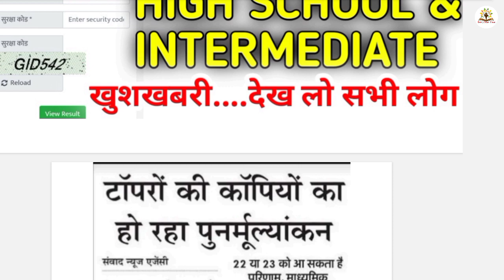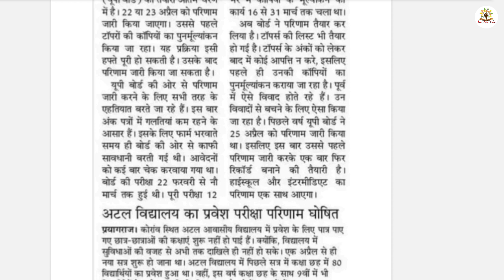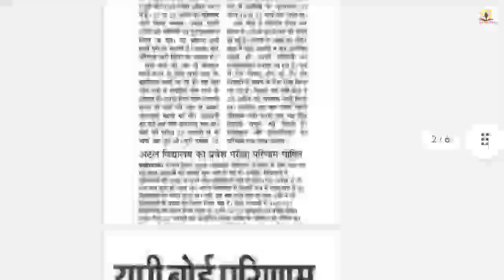up board result 2024 kab aayega,up board result 2024,up board result,up board ka result kab aaega,up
up board exam date 2021/up board exam date 2021 news today/up board exam/up board exam 2021/up board

up board exam letest news
up board exam date announced
up board exam hoga ki nhi

1- up board exam cancel
2- up board exam Letest news
3- up board exam news today
4- board exam ki taiyari kaise kare 2020
5- up board exam 2021

up board exam 2021 new date
up board exam 2021 New time table
up board exam class 10th time table
up board exam class 12th time table

Joine us -